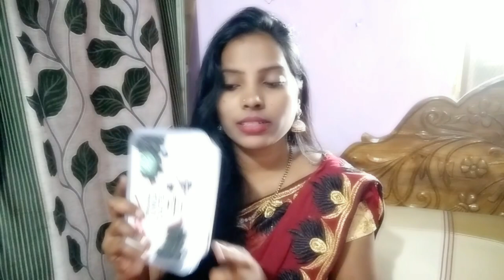Mom's hacks:Healthy Food For Kids in Telugu.మీ నిరలక్షం వలన పిల్లలు బలహీన పడుతున్నారా?